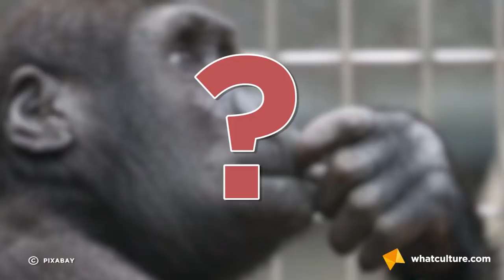9 Problems With The Walking Dead Nobody Wants To Admit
The zombies should be scary, shouldn't they?